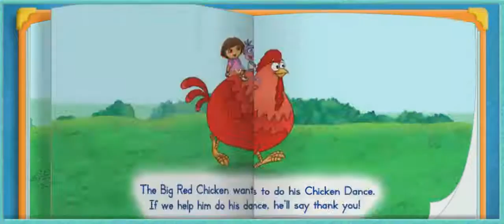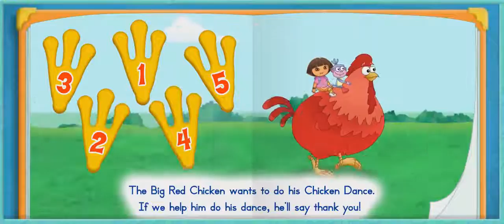Dora the Explorer - The Thankful Old Troll